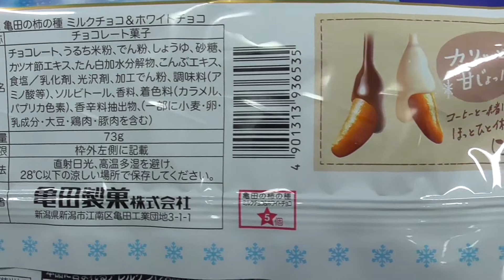柿の種 ミルクチョコ&ホワイトチョコ Kakinotane Milk Chocolate & White Chocolate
「亀田の柿の種」のチョコタネは2009年から明治のチョコレートとコラボして以来、長く皆様に受け入れられている味わいです。ピリッと辛い亀田の柿の種にぴったりの、株式会社 明治のオリジナルチョコレートを、職人が時間をかけて何層にもコーティング。「ミルクチョコタネ」はカカオとミルクのコク深い味わいに、「ホワイトチョコタネ」はあとひく濃厚なミルク感が特長です。カリッと甘じょっぱい味わいが、疲れた身体と気持ちを癒してくれます。

 This year again, we will bring you the best match between the sweetness of chocolate and the savory aroma of Kameda's Kakinotane.

The original chocolate that goes well with "Kameda KakinoTane" is generously coated with a milky texture. You can enjoy two kinds of chocolate Kaki no tane: the rich sweet "milk chocolate" and the mellow sweet "white chocolate".